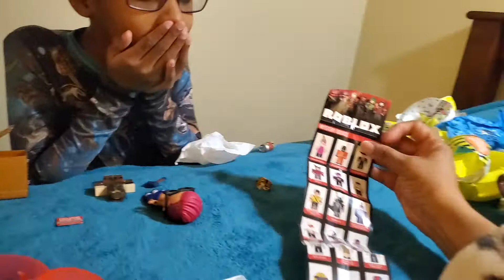part 3 lol...roblox opening